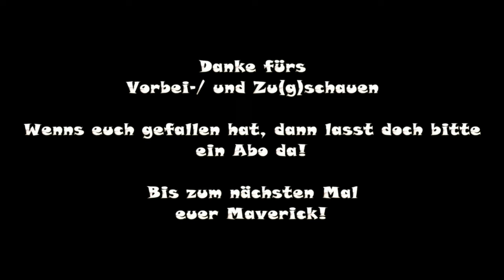Train Simulator Classic|#246|RB 27359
Let's Play - Train Simulator Classic #246
RB 27359

Guten Tag, Sie fahren RB 27359
(München Ost - Wasserburg (Inn)), bis kurz nach Grafing
im Streckenzweig (Grafing - Grafing Stadt) werden Sie
anhalten da wir ja leider den Streckenabschnitt in
Richtung Wasserburg nicht haben.

Strecke: München - Rosenheim
Ersteller: Dominik
Spielerlok-/Zug: Railtraction 628.4 Südostbayernbahn

Bastelstube.

• Weiterempfehlen

Verwendung freigestellt!